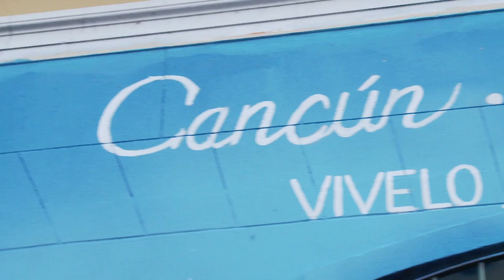Activaciones por Buenos Aires - Mural en el Barrio de Palermo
México, país invitado de la Feria Internacional de Turismo en La Rural, Buenos Aires, Argentina. Octubre 2014
México, vívelo para creerlo.